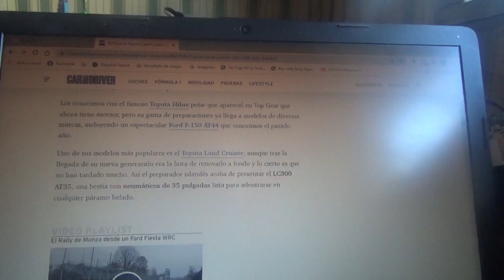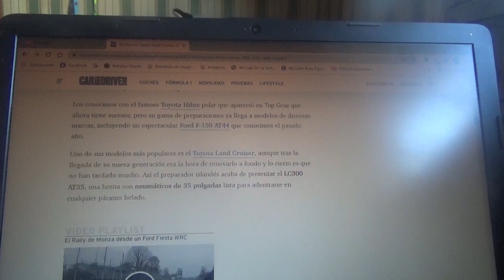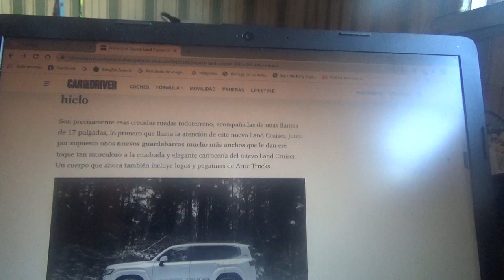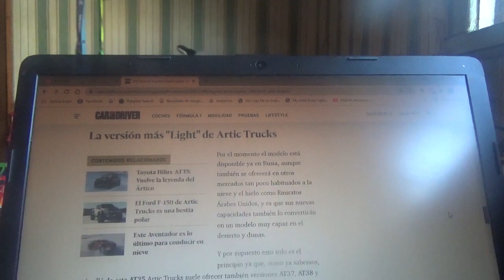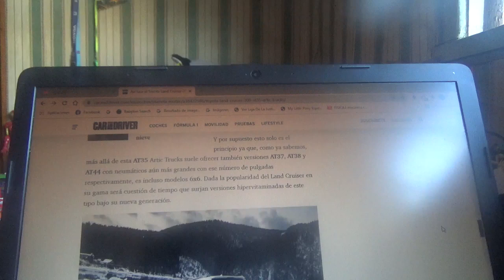Este es el Toyota Land Cruiser de Artic Trucks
En este vídeo les comento sobre como es la todoterreno preparada por este preparador automotriz islandés que lo hizo ideal para circular por la nieve sin ningún problema